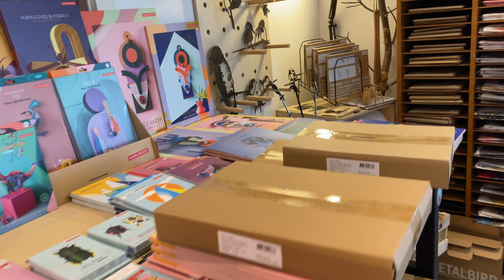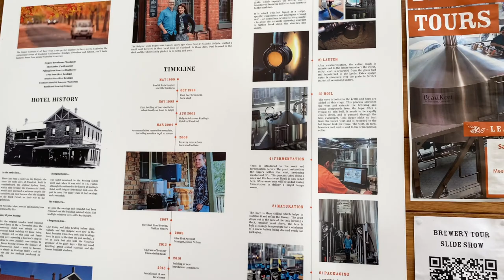Explore Melbourne woodend town | A day trip | Lirong' vlog | 有趣的一日游